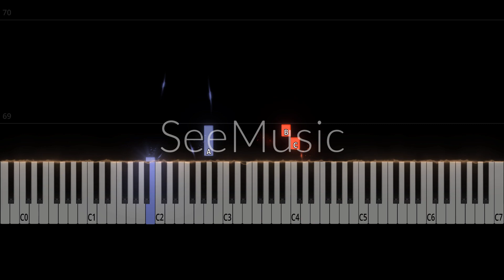TXT - The Killa (I Belong to You) | Piano Cover/Tutorial/Sheets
악보를 구매하거나 Ko-fi를 통해 작은 기부를 해주시면 저희에게 큰 도움이 됩니다! 가능하다면, 걱정하지 마세요. 아래에 PDF 링크가 제공됩니다.
楽譜を購入いただくか、Ko-fiを通じて少額の寄付をいただけると、大変助かります！できない場合は心配しないでください、以下にPDFのリンクが提供されています。